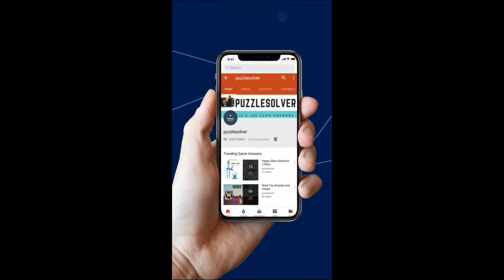Word Cookies Daily Puzzle June 17 2019 Answers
Here are the answers to Word Cookies Daily Puzzle June 17 2019. Word Cookies have introduced daily puzzle from today and it's very interesting to solve. I have solved them to help you out.